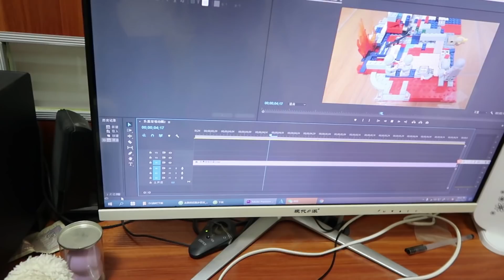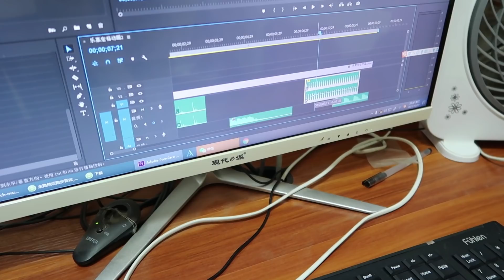六年级学生又有了新爱好，学做定格动画，一个晚上无师自通【希樂同学】